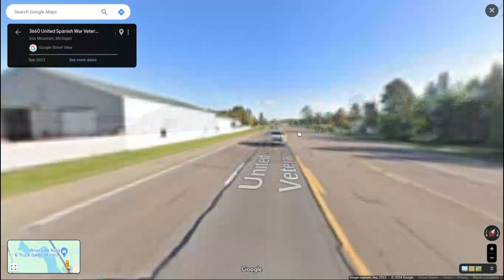Screen recording 2024 04 10 5 42 54 PM